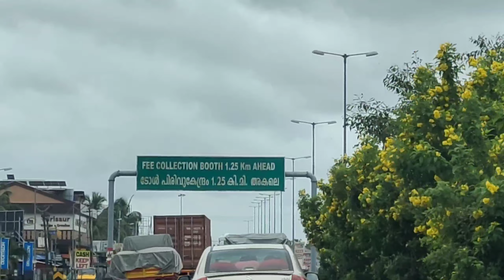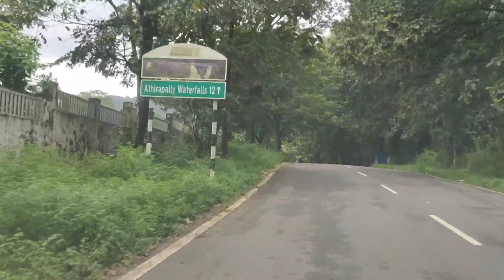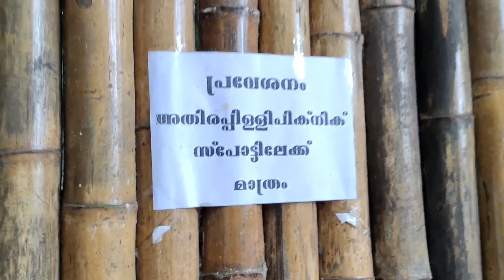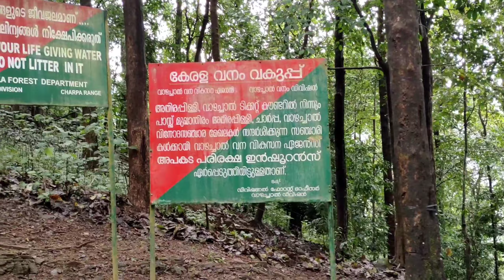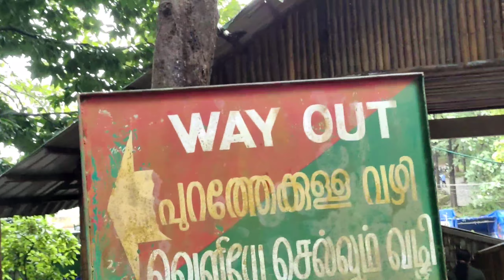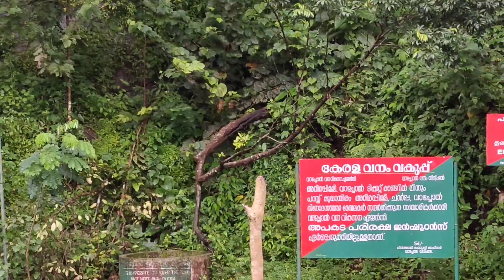explore to Thrissur🔰തൃശ്ശൂര് ഞാനിങ് എടുക്കുവാ🔰travelvolg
explore to Thrissur
തൃശ്ശൂർ ഞാൻ ഇങ്ങ് എടുക്കുവാ

 തൃശൂർ പോയ കഥ
 അടിപൊളി ടൂറിസ്റ്റ് കേന്ദ്രങ്ങൾ എല്ലാം കാണാം നമ്മുടെ ചാനലിലൂടെ

charppa waterfalls
adhirapalli waterfalls കാണാം
വീഡിയോ ഫുള്ള് കണ്ടിട്ട് അഭിപ്രായം അറിയിക്കുക